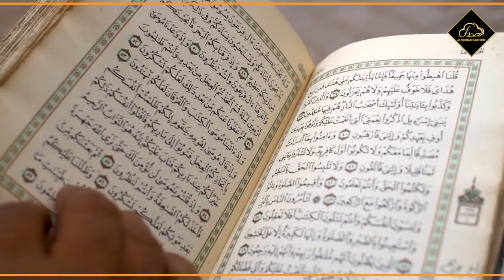Muamlat Kese Theek Honge? | Inspirational Reminder by Ustaaz Adeel Arfeen | Al Midrar Institute